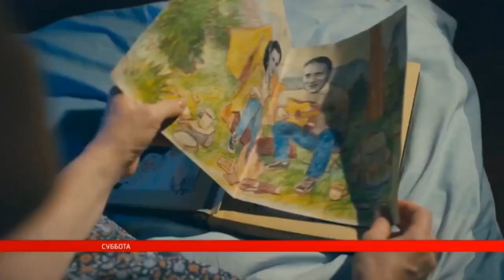Призрачное счастье 2021 русский трейлер сериала